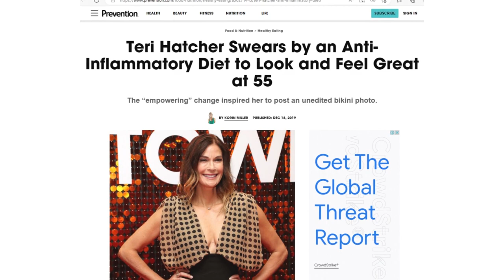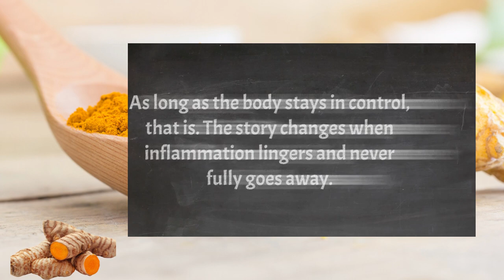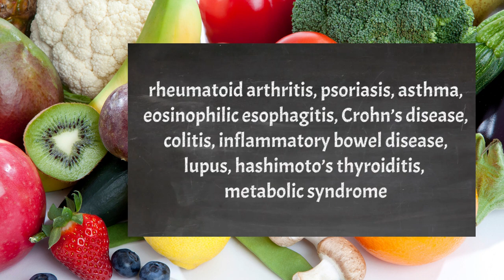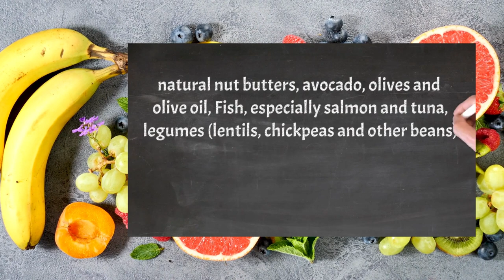Amazing! Anti-inflammatory Diet for CHRONIC Inflammation [Pain and Arthritis]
Do you know how to remove inflammation from your body?

Do you know why chronic inflammation occurs?

We want to talk about it. Please note that you can get rid of body aches like arthritis and respiratory diseases like asthma with just a few changes in your diet.

Be sure to study the full video. And we have more study material on our website.

xxx

for much more informations.